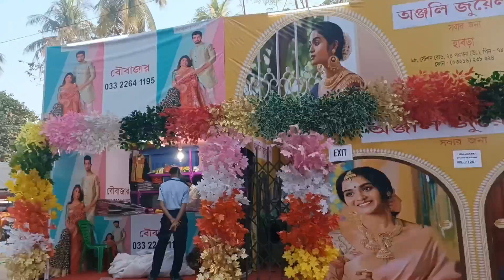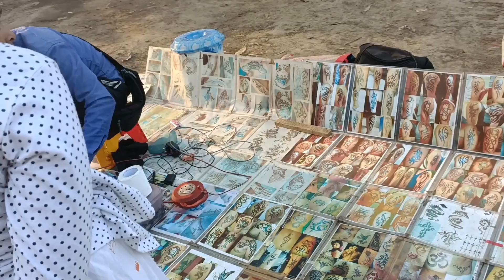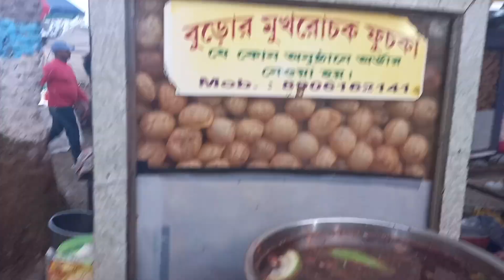Banipur lok utsav 2023 || 2ND BIGGEST MELA OF WEST BENGAL|| Banipur mela video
BANIPUR MELA || 2ND BIGGEST MELA OF WEST BENGAL|| Banipur lok utsav 2023|| Banipur mela video||

From Sealdah railway station towards bangaon. From Ashoknagar road station it will take 10 minutes approx by Toto ...

in this video I showed Banipur lok utsav 2023 and Banipur mela 2023 date and time and one of the fair of west bengal also biggest mela in West Bengal and food mela Kolkata and how to make mathura cake and fuchka in mela prices and fire paan meterial list or fire paan in Kolkata and fire pan ingredients also patisapta pitha recipe and patisapta pitha and fuchka recipe and comedy.

your queries -
Banipur mela video
Banipur lok utsav 2023
Biggest mela in West Bengal
How to make mathura cake
fire paan video